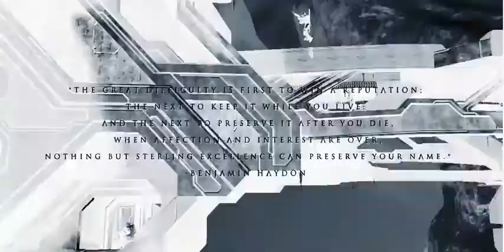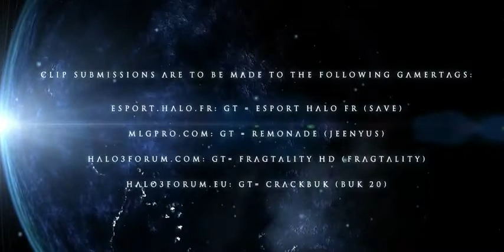Zola Media :: Legacy - A Halo 3 Community Montage (Trailer)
Made BY Halo3Forurm